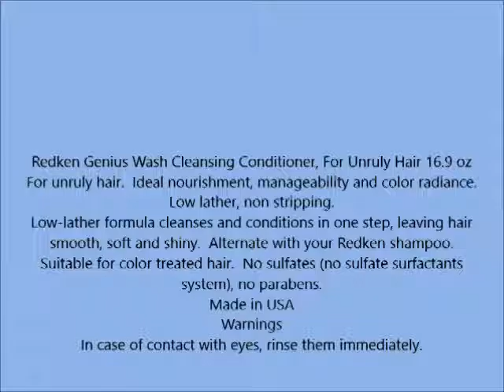Redken Genius Wash Cleansing Conditioner, For Unruly Hair 16 9 oz